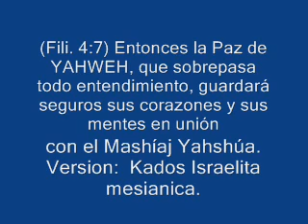Jonathan Settel Señor del Mundo.wmv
la Musica de Jonathan settel es excelente,
cancion: Señor del Mundo